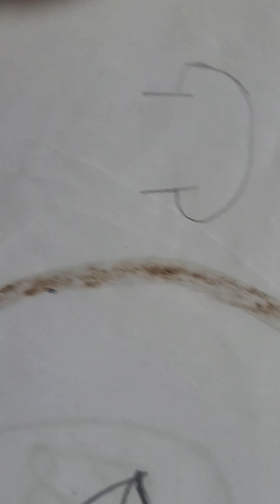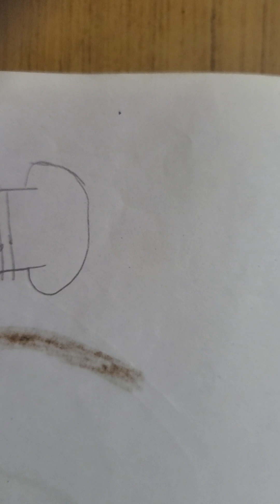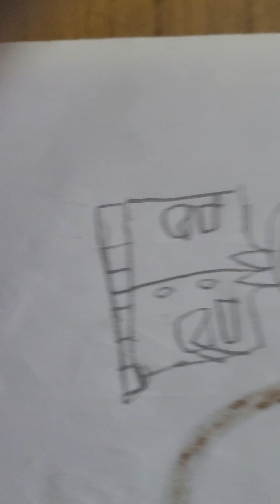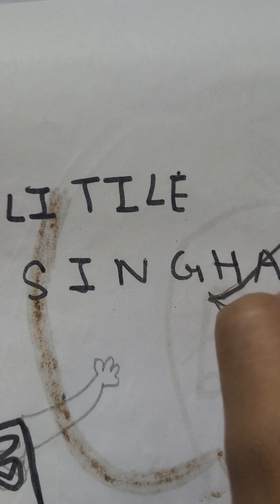14 November 2023